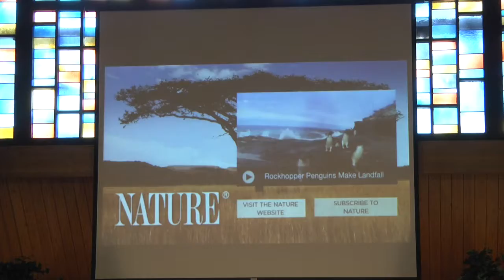March 11, 2018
Questions for God   Habakkuk